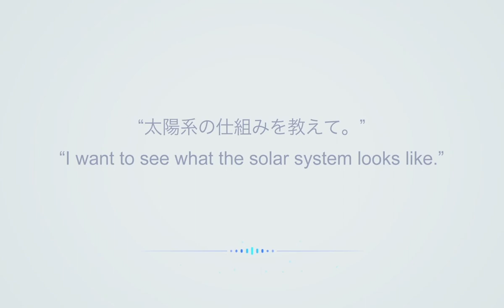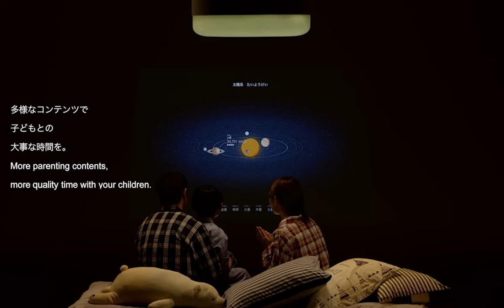popIn Aladdin Smart Dome Light & Projector - Powered by Baidu DuerOS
One of the key devices of Baidu’s new product lineup is popIn Aladdin, a voice enabled smart dome light, which is jointly launched with the leading smart projector maker XGIMI and Baidu’s Japan subsidiary brand popln. The product can also be used as both a projector and a speaker, creating a central home entertainment device for Japanese homes, which are typically smaller in size and have less space for multiple devices. Using natural language, users will be able to conveniently control the light and also access information and entertainment content.

About Baidu
Baidu, Inc. is the leading Chinese language Internet search provider. Baidu aims to make a complex world simpler through technology. Baidu's ADSs trade on the NASDAQ Global Select Market under the symbol "BIDU". Currently, ten ADSs represent one Class A ordinary share.